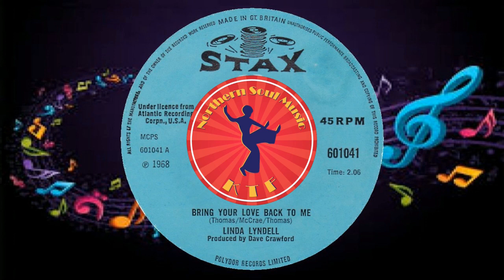Linda Lyndell - Bring Your Love Back To Me - Northern Soul Music Greatest Hits : Soul Music Channel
Northern Soul Music Greatest Hits : Soul Music Channel
Linda Lyndell - Bring Your Love Back To Me - Northern Soul Music Youtube
        Written-By – McCrae, Thomas, Thomas
            Producer – Dave Crawford

Matrix / Runout (A Label): 601041 A
Matrix / Runout (A Runout): 601041 A ∇ 1 1 1

▶️ About Northern Soul Music :
Northern Soul Music KTF is dedicated to spreading the word about northern soul music by featuring northern soul classics and lesser known northern soul songs.